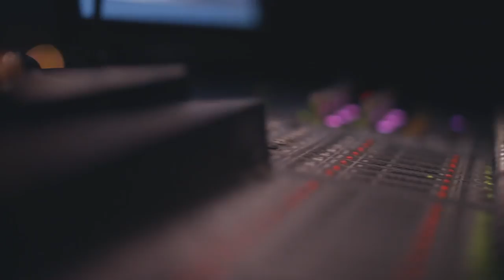'A night with Boo Seeka' - Newcastle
Stream the boys new single, 'Never Enough', here now;

After a wild first 3/4 of 2020, the boys hit the road for some special intimate shows named 'A night with Boo Seeka'.
Each show saw 150 guests seated for a stripped back night of old classics + new hits which was an ode to getting live music back into people's veins as quickly as possible.

Across 4 days, Boo and Mikey played 8 sold out shows at the iconic Cambridge Hotel in Newcastle. Take a look at what took place.

Special thanks to Bailey Watts for capturing the magic as always.